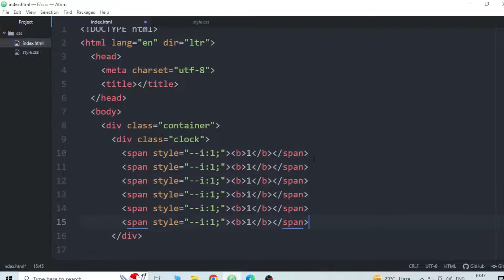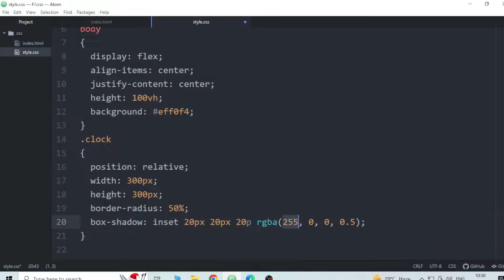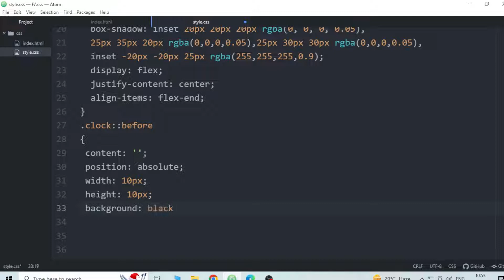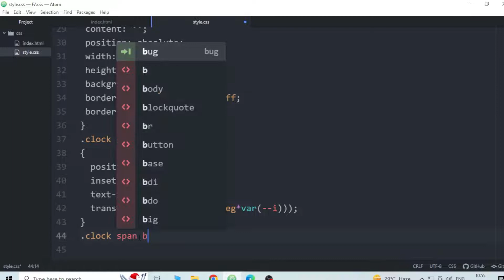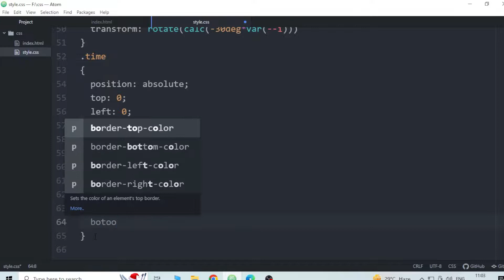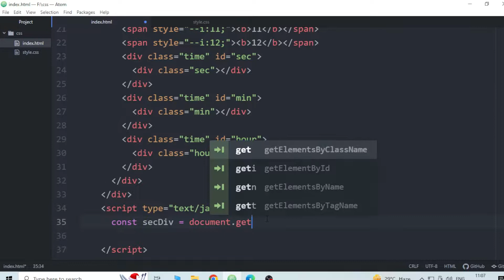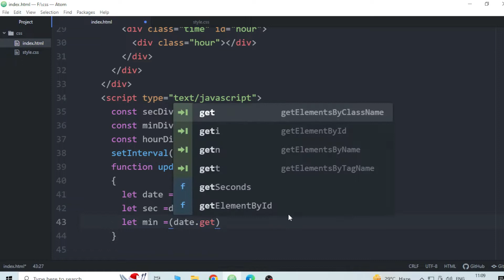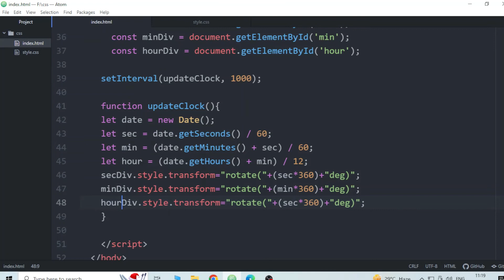How to design clock using HTML ,CSS and JAVASCRIPT